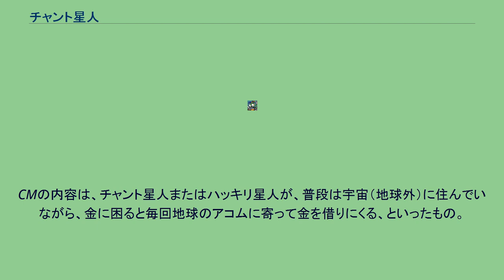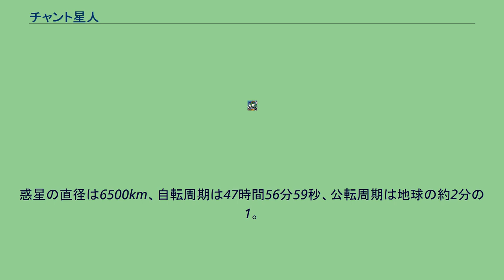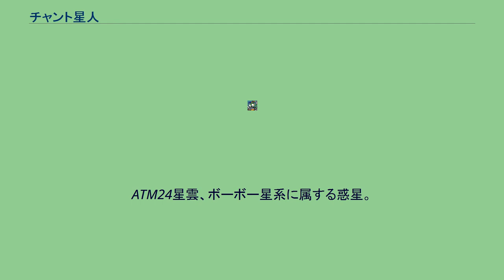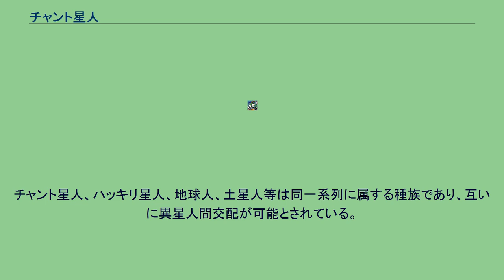チャント星人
チャント星人（チャントせいじん）は、1996年8月から放送されたアコムの自動契約機「むじんくん」のCMキャラクター。
1998年7月より、チャント星人からハッキリ星人（ハッキリせいじん）に変更された。
本項では、ハッキリ星人についても述べる。
CMの内容は、チャント星人またはハッキリ星人が、普段は宇宙（地球外）に住んでいながら、金に困ると毎回地球のアコムに寄って金を借りにくる、といったもの。
「じゃ地球寄ってく?」「いいねぇ〜」「ラララむじんくん、ラララむじんくん、ララララ」というフレーズが流行した。
「ラララむじんくん」のフレーズで知られるCMソングの作詞は多田琢、関口現、すずきさいこ、作曲は新田一郎、羽田一郎、関口現による。
CMは大きな評判を呼び、『宇宙 限定モデル篇』で全日本シーエム放送連盟（ACC）主催のCMフェスティバルにてACC賞を受賞した。
ただ、後に消費者金融業界が全般的に自動契約機に関するCMの放映を自粛するようになったことから、CM演者が歌っていた「ラララむじんくん、ラララむじんくん」のフレーズが「ラララララララ、ラララララララ」に変更されたバージョンが放映されるようになった。
半魚人から進化した人類。
頭のアンテナからテレパシーが送れるが、現代ではほとんど退化しているとされる。
太陽系内の、太陽を挟んで地球とちょうど反対側にある惑星。
惑星の直径は6500km、自転周期は47時間56分59秒、公転周期は地球の約2分の1。
惑星の総人口は10億人で、うち男が6億人を占める（地球の西暦1997年現在）。
あぶれた男たちは土星人・金星人・地球人と「合コン」をしている。
話題の人・物はせんだみつおとランニングマシーン（地球の西暦1997年現在）。
SPACE ALL STARS（スペース・オール・スターズ）として、CDも発売された。
頭頂に一本の角を、その先にプロペラ状の羽を持つ。
羽は脳や身体を冷却するラジエーターの役割及び感情の起伏を表すコミュニケーション手段になる。
ATM24星雲、ボーボー星系に属する惑星。
いくつかのプロペラが連結したように見える環を持ち、表面は黄金色。
公転周期は367.353日。
赤道直径は1万2000kmで、平均密度は地球よりやや低い。
チャント星人、ハッキリ星人、地球人、土星人等は同一系列に属する種族であり、互いに異星人間交配が可能とされている。